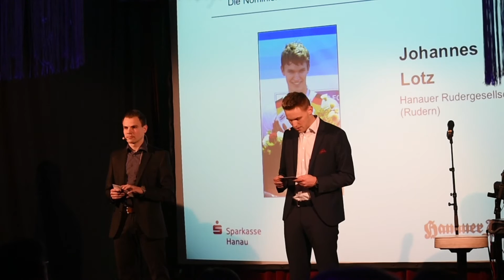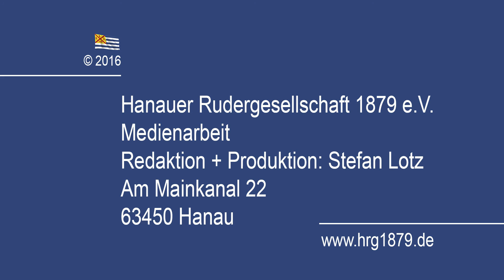Hanauer "Sportler des Jahres 2015"